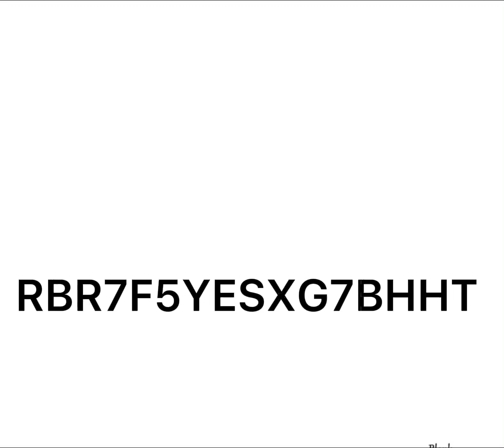Can you see the roblox code for 2k bobux? READ DESCRIPTION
If u saw the code go too to get an item and 2k robux:)